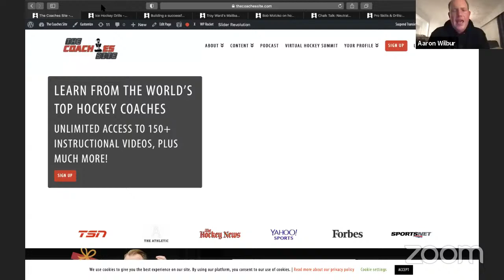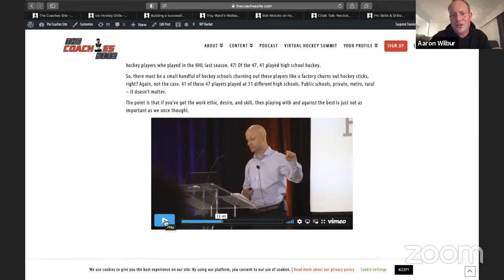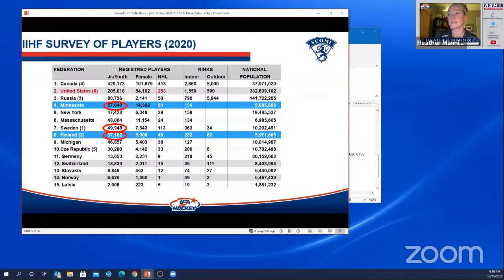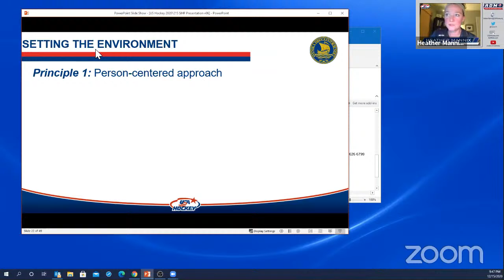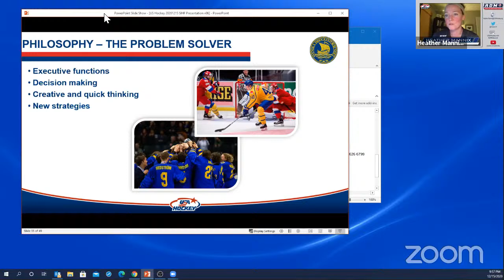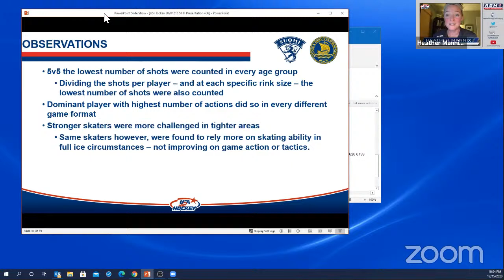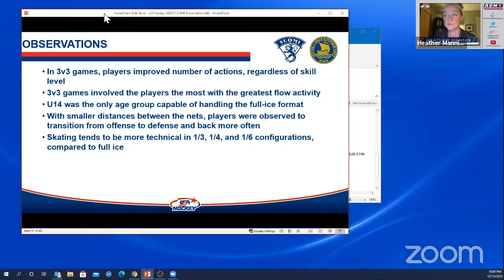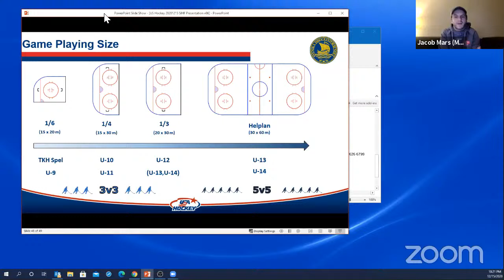Player Development Lessons from Finland & Sweden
USA Hockey ADM Manager Heather Mannix shares coaching and player development insights from her participation in a coaching exchange program with Finland and Sweden.